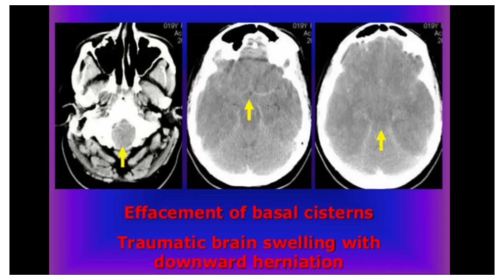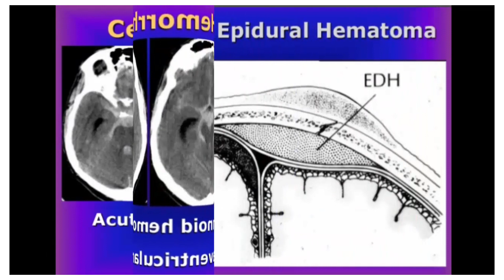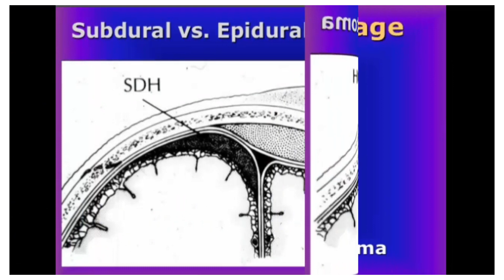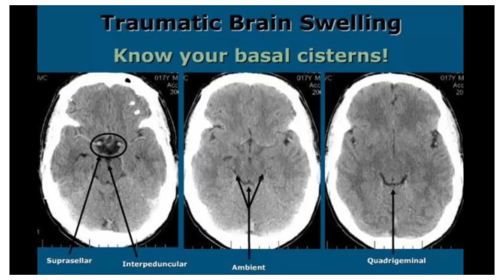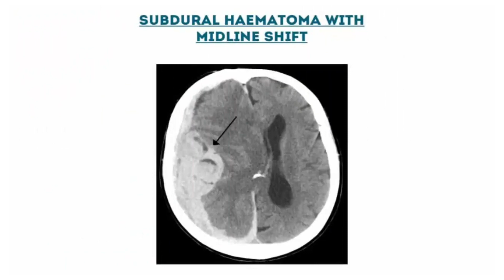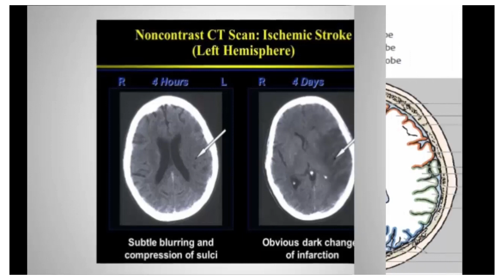CT scan of Brain lesion